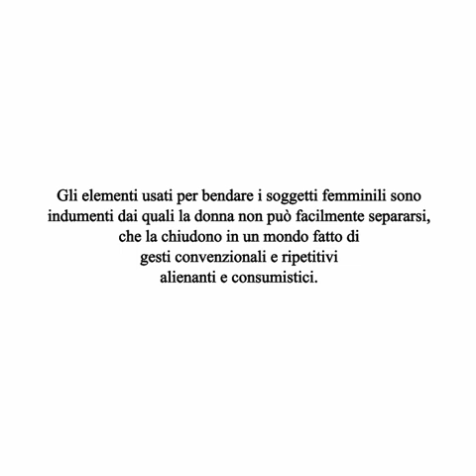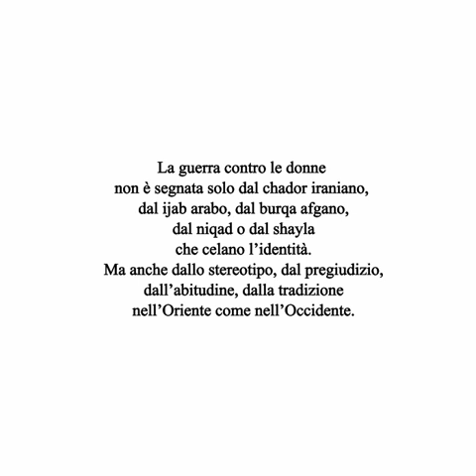Francesca Loprieno IDENTI - KIT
The work "IDENTI-KIT" (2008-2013) collects images of young women portrayed in a diptych - front and profile (a metaphorical reference to the mug shots made by police). The title, written with a dash in between, brings us to an idealistic identity kit made of items from the symbolic feminine universe. Female accessories and clothes used as blindfold, a curtain in front of the eyes of the portrayed women. Each picture of the sequence shows only the covered eyes, a contrast with the usual representation of the Islamic woman completely covered but the gaze. So, the representative method theme is placed in the center of the feminine identity smothered by the western stereotypes or by the eastern taboos inside the universe of the common homogenization. The items used as blindfold on the female subjects are clothes that women cannot leave behind so easily, the clothes close them in world made of recurring, mainstream, weirdo and consumer gestures. A world that isn't free, as far as it looks. The stocking, the waistline, the cooking glove, the garter, the ribbon, the mask, the necklace, the measuring tape, the neckerchief, the wedding veil express a strong womanliness in a symbolic way characterized by the resemblance between the women habits in both sides of the world, eastern and western.